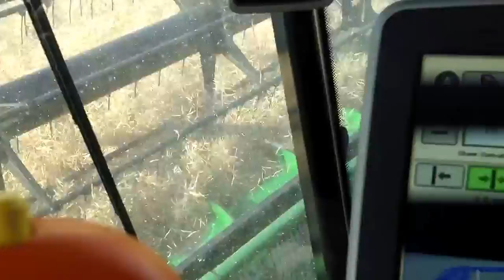Harvest Log Day 1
Harvest begins at long last! Cutting oilseed rape in Grimmets.  It's nice to be harvesting again in very hot temperatures.